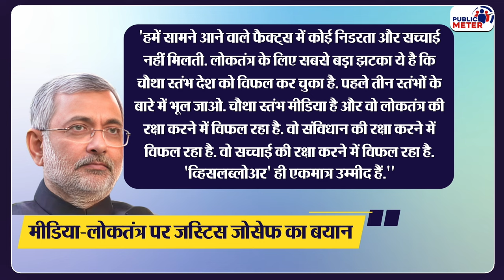Justice Kurian Joseph ने Dhruv Rathee को troll करने वालों को Godi Media पर आईना दिखा दिया!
Former Supreme Court Judge Justice Kurian Joseph on Media and Democracy: When Dhruv Rathi expressed concern over the condition of democracy in the Modi government in his video, many pro-Modi journalists were opposing Dhruv Rathee and were also raising questions about the work of YouTube journalists. Praveen Gautam's analysis of what former Supreme Court judge Justice Justice Kurian Joseph said while showing the mirror to such journalists on the condition of democracy in the country and how the Godi Media is failing to do its job properly.